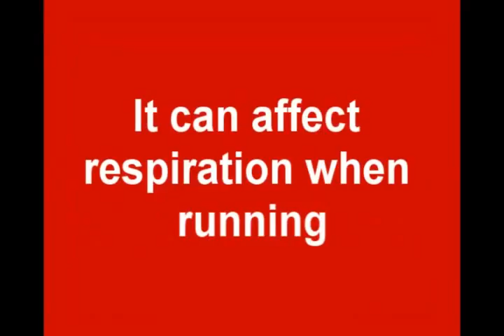HC v2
v2